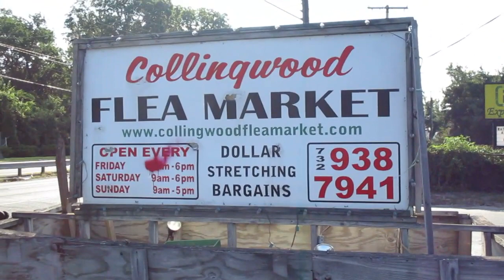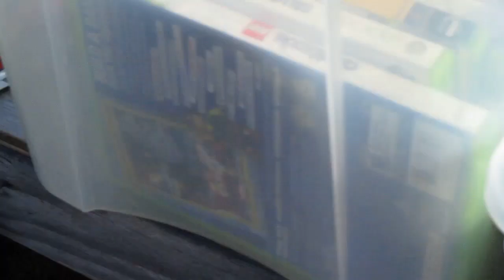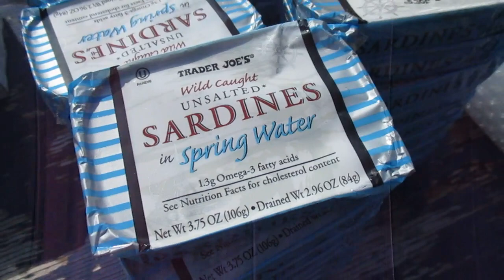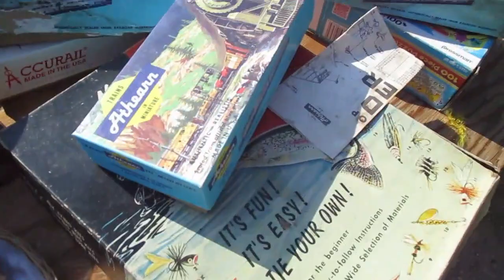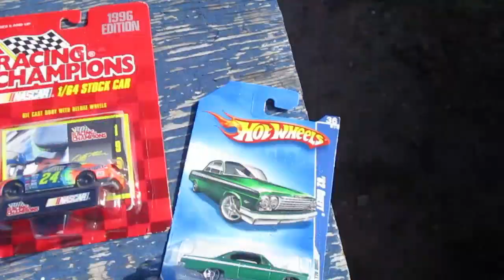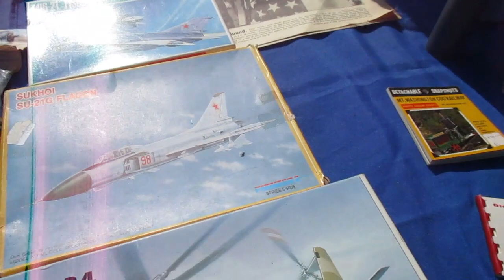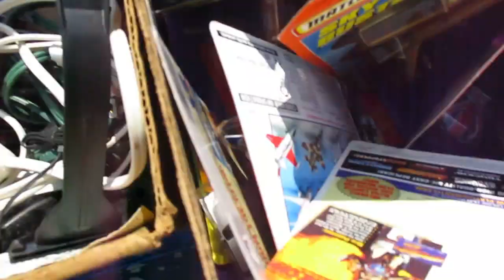HOT WHEELS HUNTING . Flea Market in New Jersey. Always looking for Hot Wheels.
HOT WHEELS. Hunting for old toys and Matchbox cars  in New Jersey , some really  good finds A lot of toys everywhere, trains , Hess Trucks , Manoil,  Tonka.
God Bless. Mike Espo..